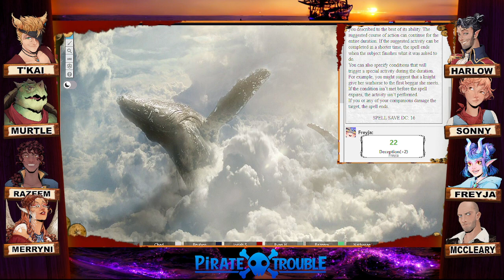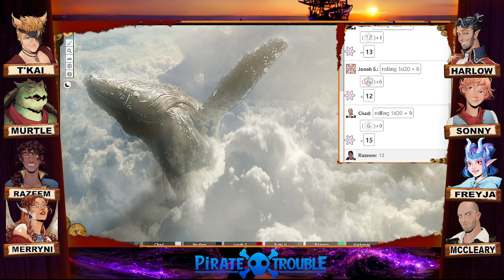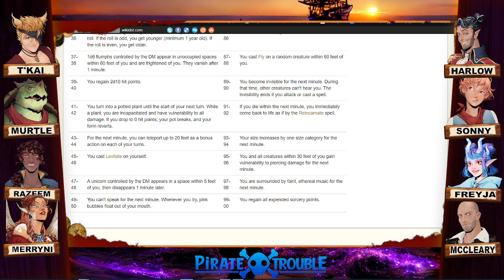[Mar 2nd] Pirate Trouble: Episode 26 [Dungeons & Dragons] !dnd !recap !art !vod